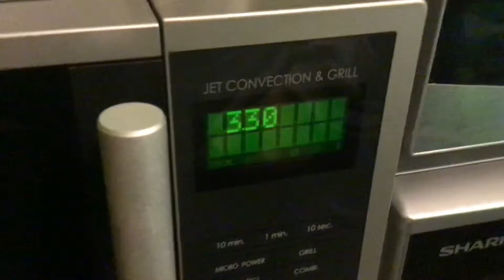How to make microwave popcorn